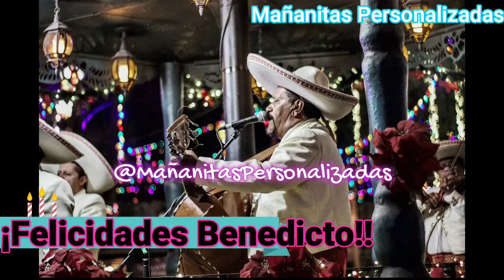Benedicto - Mañanitas Personalizadas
¡¡Felicidades, Benedicto!!
Solicita tus mañanitas con tu nombre, el de tu familiar, ó un amigo etc.
Arreglos Y Guitarras: Arturo Cervantes